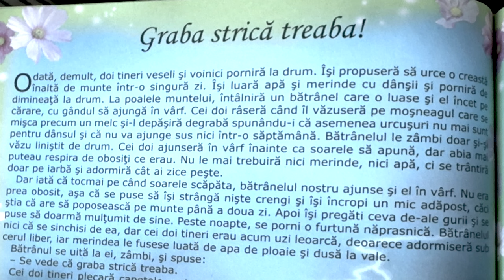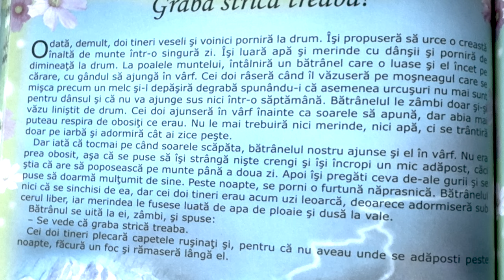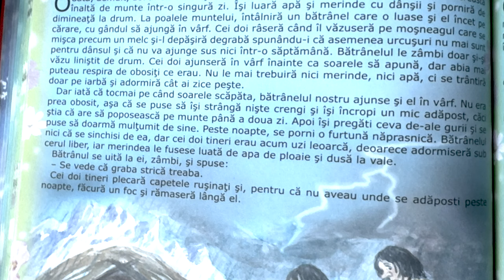Graba strică treaba! ⏰ Povești pentru copii în limba română | Povești scurte 4K (171/365)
Povești noi cu graba strică treaba! pentru copii. Povești pentru copii în limba română. Povești scurte audio în 4K. Să citim o carte de poveste împreună. Basme și povești de lectura.

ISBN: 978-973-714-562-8